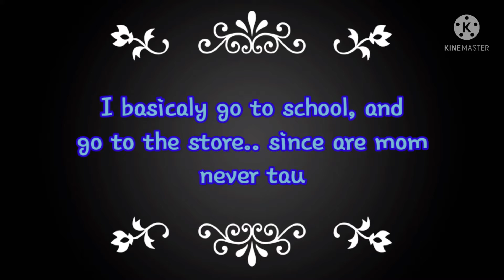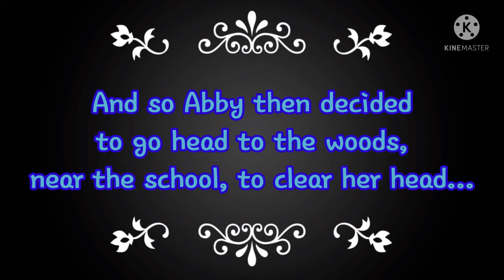The Last Vampire Demons Daughters Secret Powers- Episode 5 ~Part 1~ |New Episode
⭐✌Hey Guys sorry for the long wait, kinmaster wasn't working right with me😑 and school already in session, it has been quite troubling for me to get this video worked on and published for you guys... So that is why I decided to do a two parter for episode 5 due to my troubling of school, and kinmaster being a butt. But I do hope you guys enjoyed watching part 1 of episode 5.